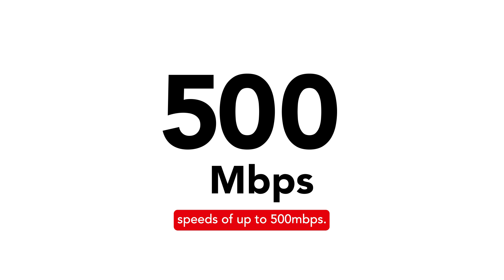nbn speed upgrade explained in 1 minute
Get ready for the nbn speed upgrade and a revolution in internet speeds with Superloop! Since September 2025, nbn has launched significant upgrades to its top speed tiers, transforming how you experience the internet. Whether you're a gamer, streamer, or just someone who loves fast connectivity, this video is for you.

In this video, we break down what these changes mean for your online experience. From faster downloads to smoother streaming, we explore how the new nbn speeds will enhance your digital life. Whether you're currently on NBN 100, NBN 250, or NBN 1000, find out how these upgrades will impact your plan and what new options will be available.

Key Takeaways:
- Faster Speeds: Discover how the new speed tiers will boost your internet performance.
- New Plans: Learn about the new and exciting speed tier for speed-obsessed users.
- Impact on Users: Understand how these upgrades will affect your daily internet use, from gaming to streaming.

Watch now to stay ahead of the curve and make the most of these exciting changes!

Or read here everything you need to know about the nbn speed upgrade
👍 Follow us for more high-speed internet content

Refresh your internet_